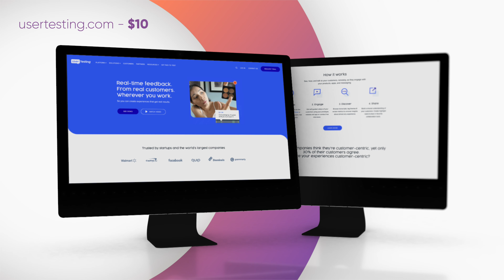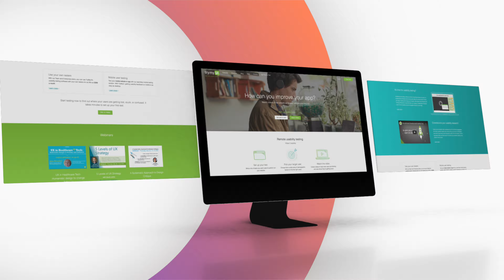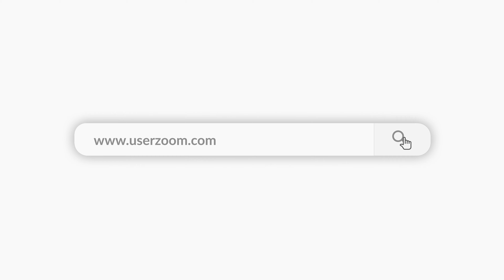10 Companies That Pay You To Test Websites From Home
Working from home is one of the most comfortable thing in this world. You would spend more time with your family and friends and work in your pajamas, wouldn't you?

You'll probably be interested in making money from home. You've option to work remotely.

Here is where to start. Learn more about companies that pay you to test websites in this video, and apply while positions are still available!